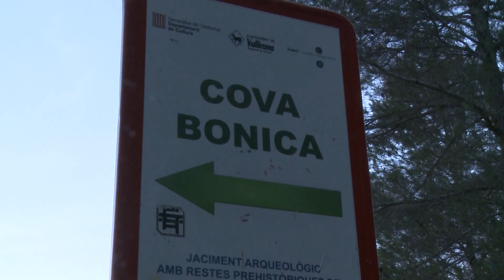Es reprenen les excavacions a la Cova Bonica de Vallirana. Novembre 2017